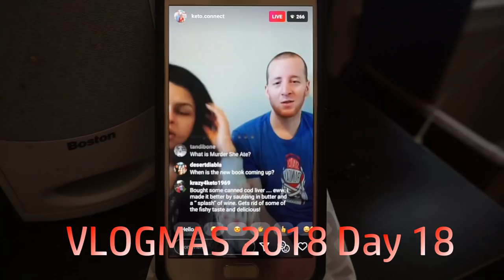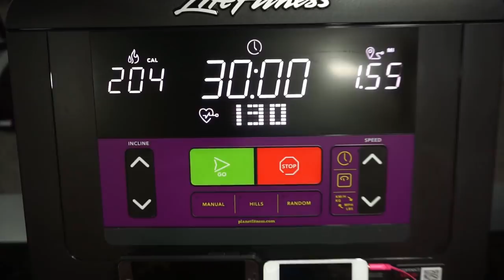KETO VLOGMAS 2018 - Day 18 | Keto Krate Unboxing!!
Christmas come early!!!